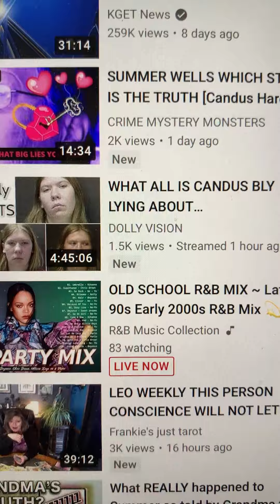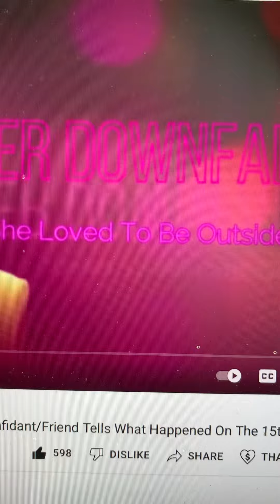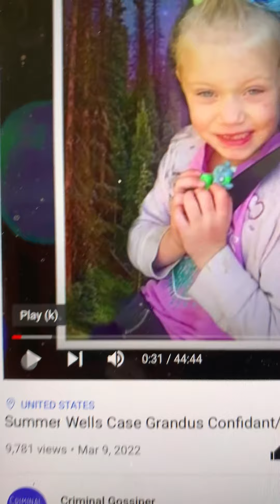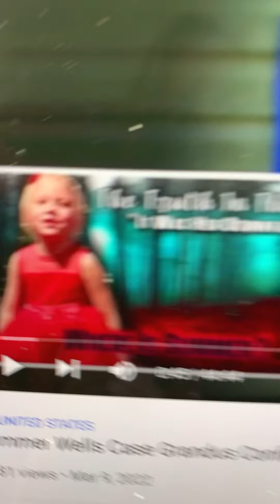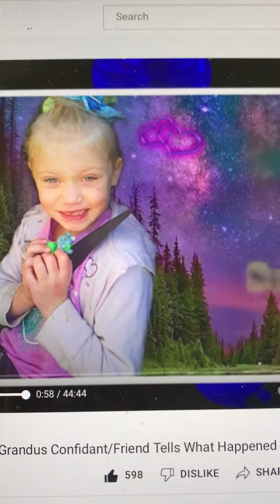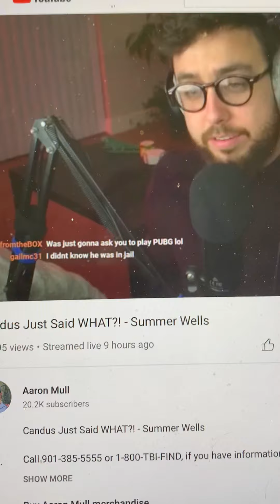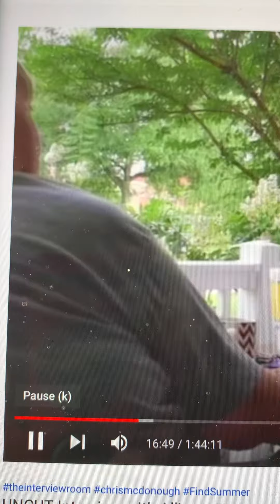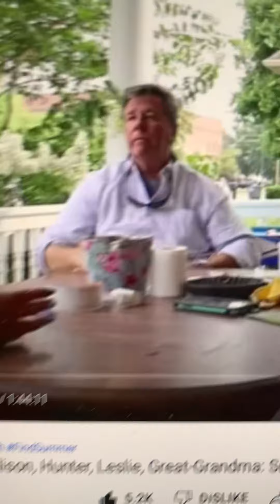A Summer Wells investigation